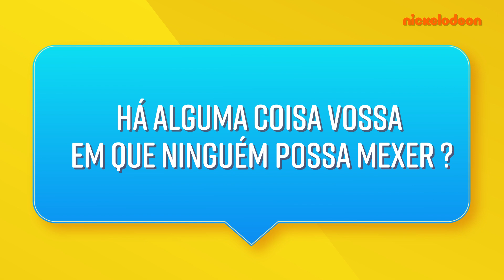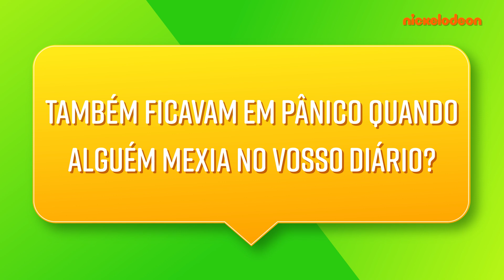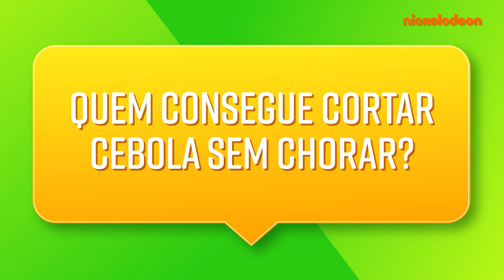NICKFLUENCER | TOP 5 MOMENTOS EM QUE O SPONGEBOB CHOROU | Nickelodeon em Português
A esponja mais adorada do planeta absorve muitas emoções, mas às vezes aqueles olhos parecem cascatas! E as reações? Serão comoventes, ou cómicas? Na altura dos desafios à Catarina e aos teus influenciadores preferidos, o SpongeBob rirá por último!

Subscreve agora para veres mais das tuas séries favoritas do Nickelodeon, incluindo Game Shakers, SpongeBob SquarePants, Fresh, The Thundermans, School of Rock, Henry Danger e muitas mais!